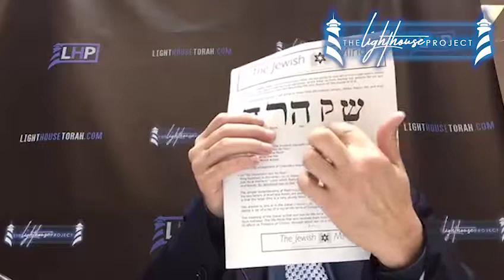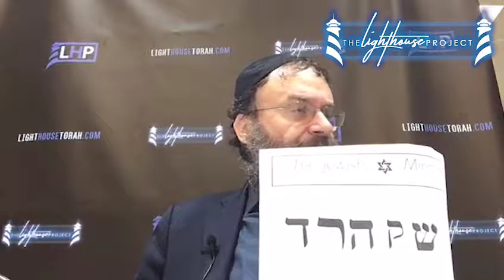Lighthouse Project - Rabbi Avrohom Lipszyc - "Get Into The Action!" 01-24-18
Weekly class based on the teachings of the Luvabitcher Rebbe. Parasha Beshalach

Class recorded live Wednesday January 24th 2018. The Lighthouse Project at Aventura FL.

(For weekly updates and flyers on upcoming events)
(for links of all the weekly classes uploaded in Social Media)